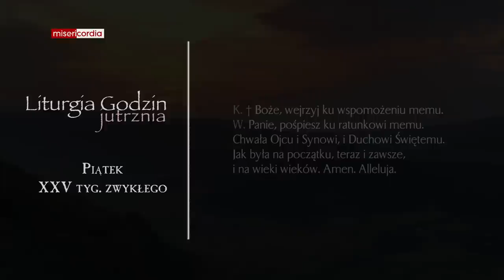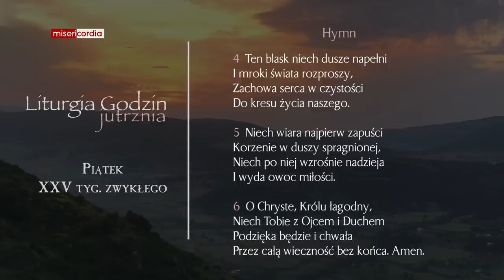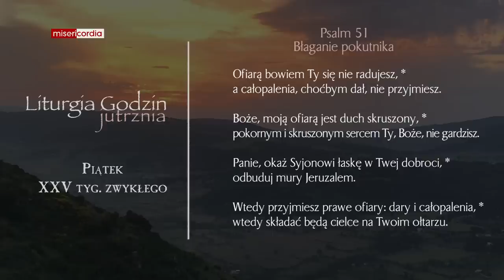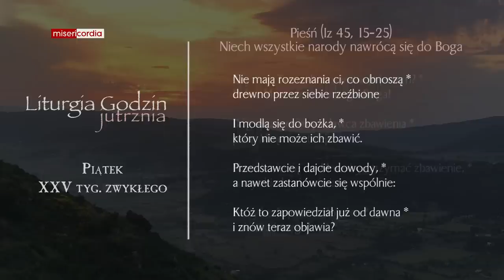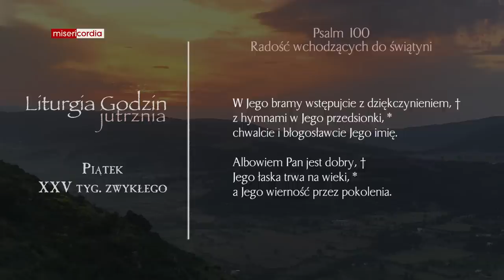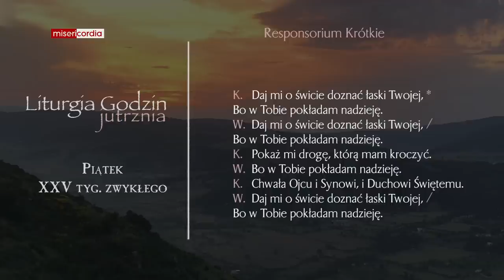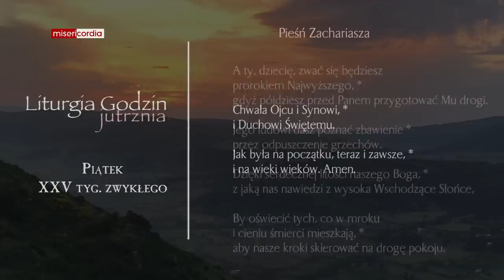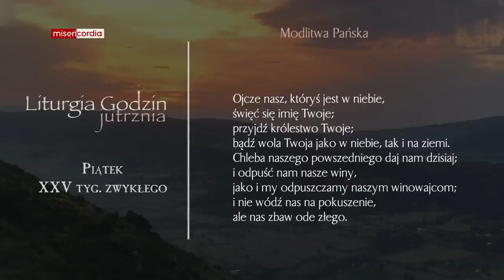Liturgia Godzin | Jutrznia | Piątek, XXV tyg. zwykłego